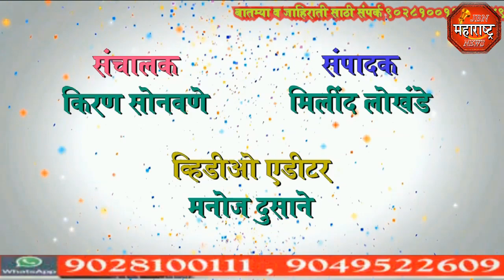jbn maharashtra news jalgaon